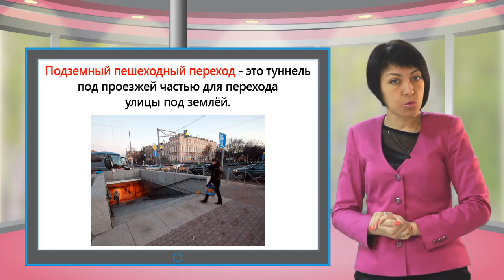Osn zd 042